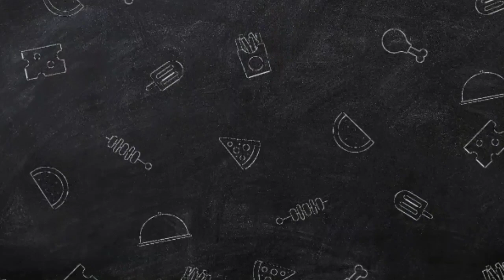Masala microni withsouce.pasta bnane ka asan tarika.microni Recipe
How to make egg pasta recipe with different style. pasta recipes.

pasta recipes. masala pasta.microni recipe. egg pasta recipes. easy pasta recipe. different style pasta recipes. only 10 min pasta recipes. pasta bnane ka sabse aasan tarika. egg with pasta in different style.
how to make egg pasta recipe.
how to make pasta recipes.
only 10 min pasta recipes.
masla pasta recipes.
very easy recipes in pasta.
my fevorite pasta recipes.
pasta bnane ki recipe.
pasta recipes at home.
pasta kaise bnate hai.
pasta bnane ka tarika.